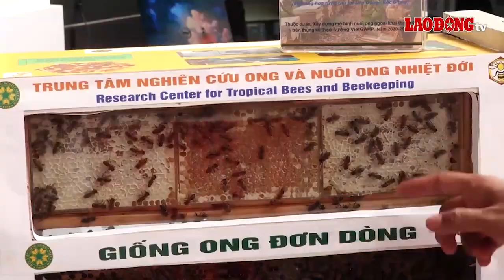Bật mí ngành học không “hot” nhưng mức lương bất ngờ | Báo Lao Động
BÁO LAO ĐỘNG | Nông nghiệp thông minh và bền vững là ngành học hướng tới đào tạo và đóng góp nguồn nhân lực chất lượng cao đủ trình độ quản lý, điều hành chuỗi sản xuất nông nghiệp công nghệ cao. Cơ hội việc làm và mức lương của sinh viên tốt nghiệp ngành học này rất rộng mở.

* Đường dây nóng: 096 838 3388